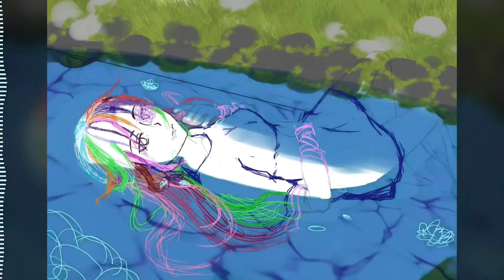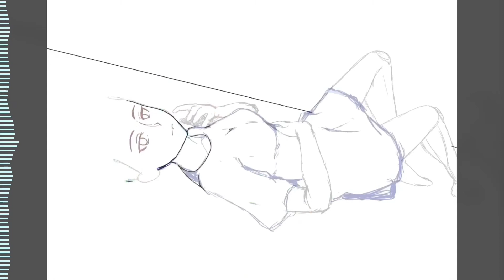speedpaint (dtiys#1)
it’s a dtiys entry on instagram

tracked time
8hrs 39mins

programs used
procreate
cute cut pro
video star
vn